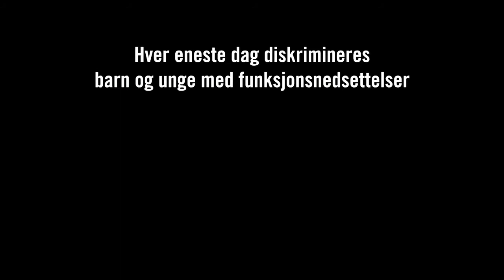Kommer flere inn? En debatt om mangfold i kultursektoren anno 2021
Hvordan står det til med mangfoldet i norsk kunst- og kulturliv nesten ett år etter lanseringen av Krafttak for mangfold? Hvordan har institusjonene og det frie feltet jobbet med mangfold i koronaåret? Og hvordan kan vi gjenoppbygge en mer mangfoldig kultursektor etter pandemien? Dette var tema da Kulturytring og Kulturrådet inviterte politikere og sektoren til debatt og samtale.

Arrangementet var en del av Kulturytring 2021 i Drammen, som er Norges første nasjonale arena for kulturpolitikk som skal samle hele det norske kulturlivet i samtaler og debatt om kunst- og kulturpolitikk.

Program

Hva har politisk fokus på mangfold å si for kultursektoren? Hvilke politiske verktøy har vi for å følge opp? Hvordan skal sektoren som gjenåpnes bli mer mangfoldig? En debatt med:

- Emma Lind, statssekretær i Kulturdepartementet (V)
- Trond Giske, stortingsrepresentant og medlem av Stortingets kulturkomité (Ap)
- Kristin Ørmen Johnsen, stortingsrepresentant og leder for Stortingets kulturkomité (H)
- Marian Hussein, vararepresentant på Stortinget (SV)

Hvordan har det kulturpolitiske Krafttaket påvirket sektoren? Hvordan har sektoren arbeidet med mangfold i koronatiden? Hva er viktig for gjenåpningen av et mer mangfoldig kulturliv? En rundbordsamtale med:

- Nasra Omar (kunstner, TrAP Tromsø, Tromsø kommune)
- Nedin Mutic  (Norsk filminstitutt)
- Mari Storstein (filmskaper)
- Ingrid Handeland (Norsk publikumsutvikling)